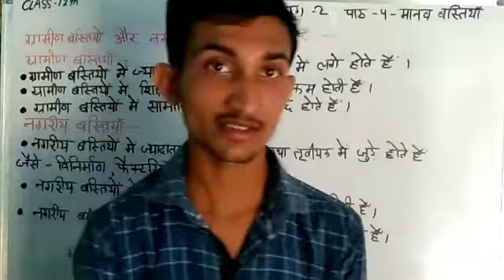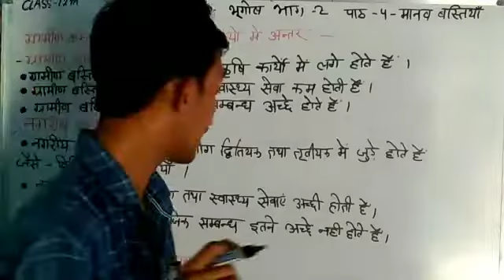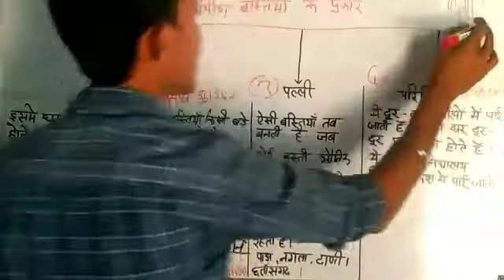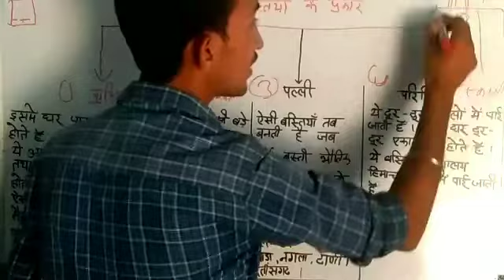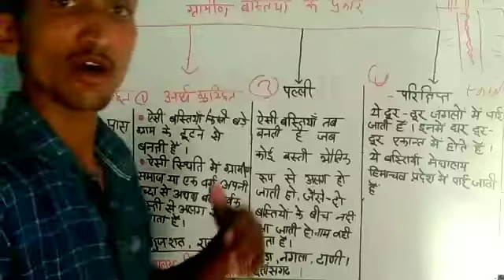ch-4 |भूगोल मानव बस्तियां |part-1 ग्रामीण एवं नगरीय बस्तियां || book- 2 ग्रामीण बस्तियों के प्रकार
👉WhatsApp group link🔗NCRET

👉 2 whatsapp group join link